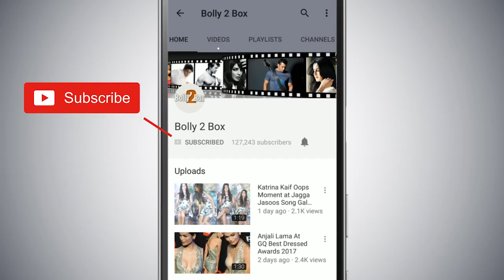Salman Khan और Kangana ने लिया चौंकानेवाला DECISION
SalmanKhan और Kangana ने लिया चौंकानेवाला DECISION